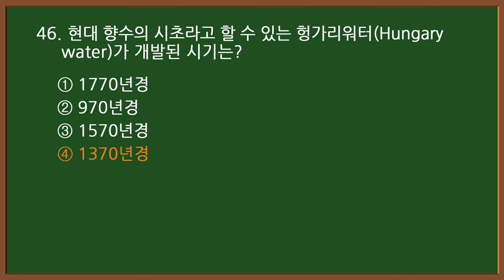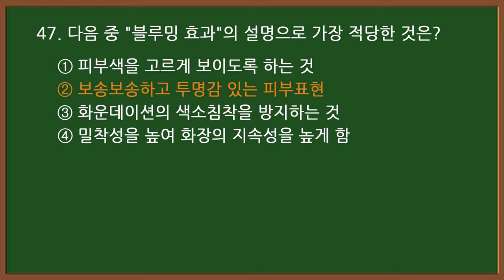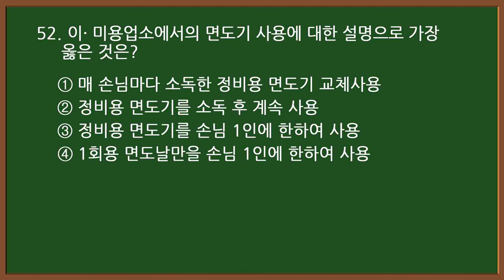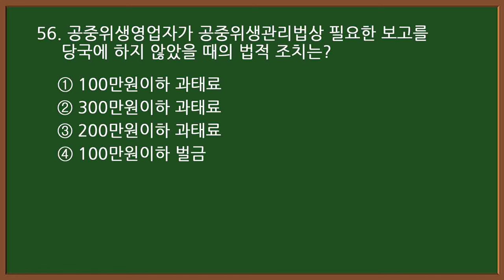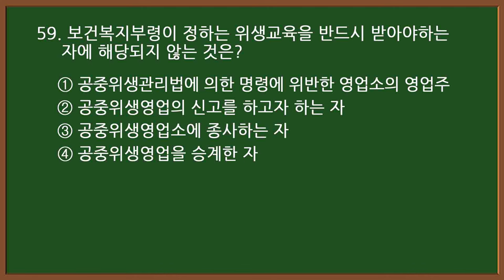미용사자격증 필기 2024 CBT 기출문제 1-3